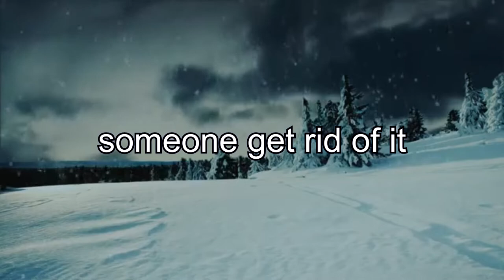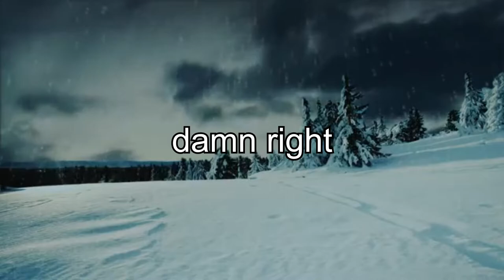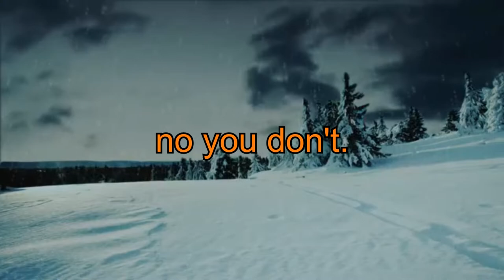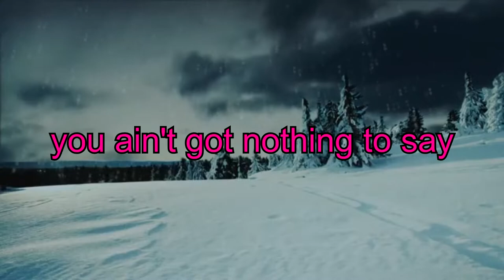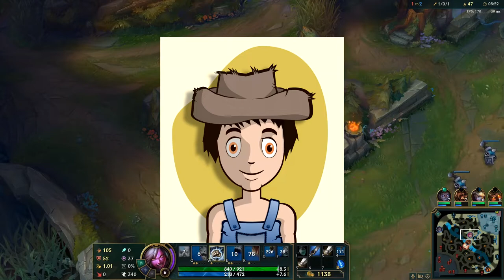Redditors Do Not Wear Deodorant - League with the Bros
The things that Raymond said about redditors in this video do not represent my views. This video is not safe for anyone to watch, but you can do it anyway